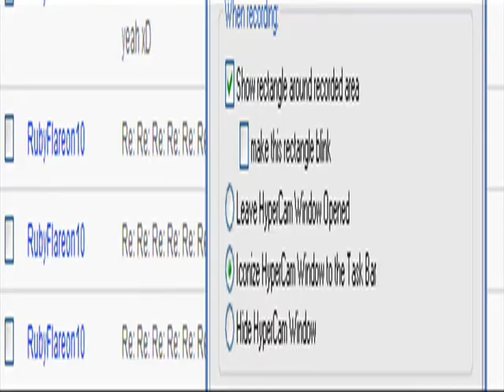So much sluttyness right here...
So many people yiffed me when I was trolling o,o lol
I don't do that yiff any moar it's for slutty faggots I did it for lulz xDD
people featured in my video:
RubyFlareon10
NightlightTheUmbreon
CoraTheJolteon